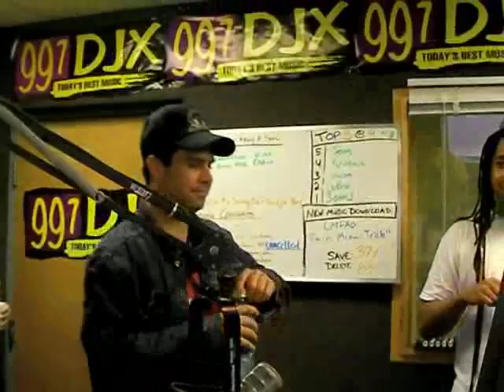Pablo Francisco in the Studio - 3of3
Pablo Francisco in the studio on the Ben Davis and Kelly K Morning Show on DJX!